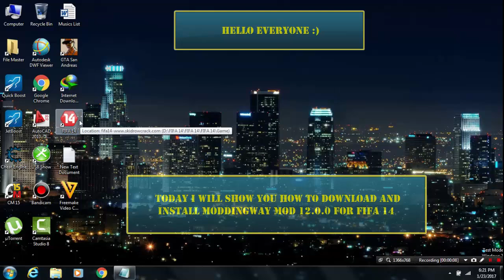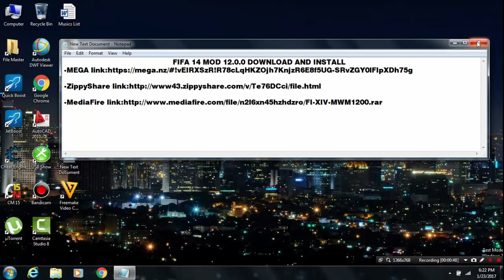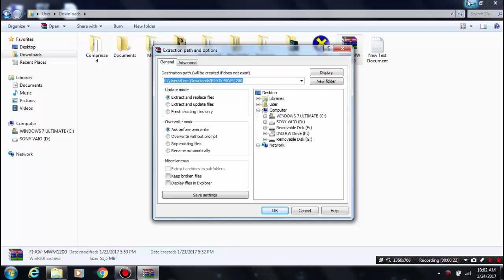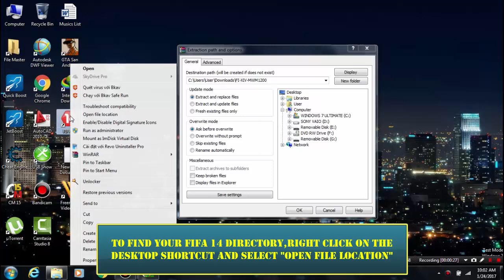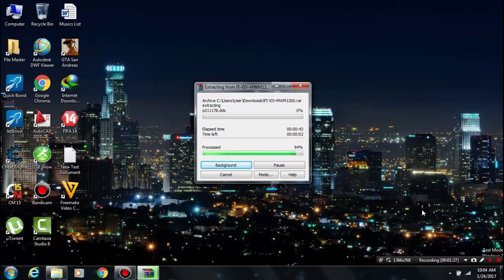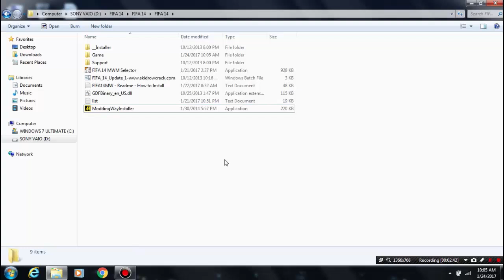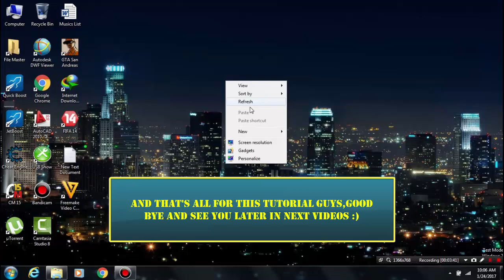[FIFA 14 PC]-HOW TO DOWNLOAD AND INSTALL MODDINGWAY MOD 12.0.0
Hi all :) This is the tutorial on how to download and install Moddingway Mod 12.0.0 for FIFA 14.Please follow this tutorial very carefully so that there won't be any errors that may ruin your game!
► Before downloading and installing this mod you MUST download and install mod AIO 10.0.1,mod 11.0.0 and mod 11.5.0!